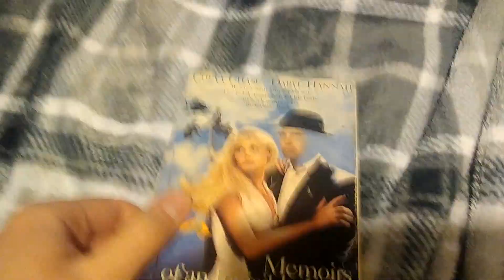Memoirs of The Invisible Man (1992): VHS Review